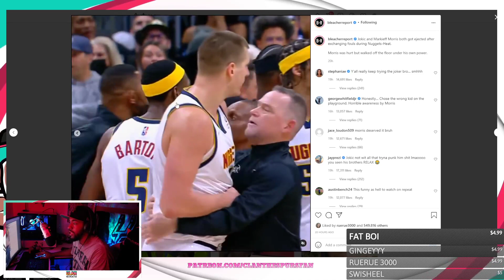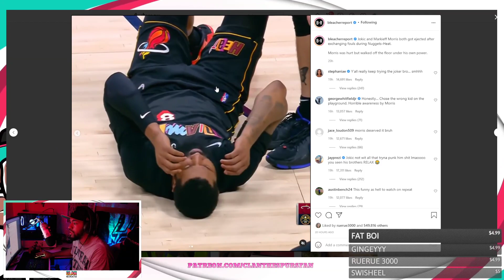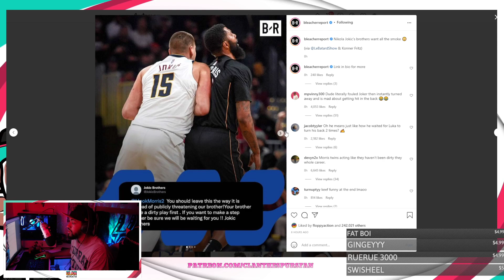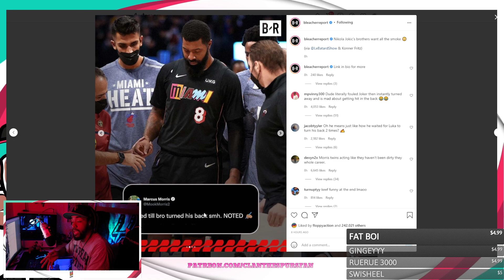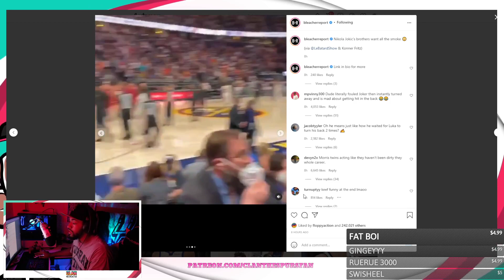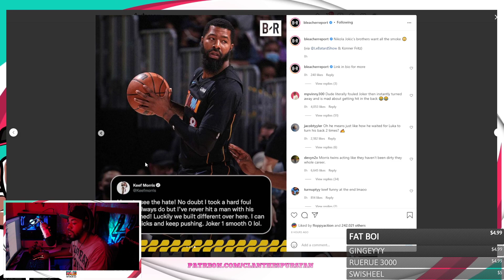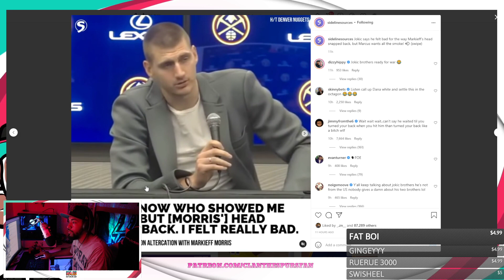Jokic ANNIHILATED Markieff Morris...and he DESERVED IT!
I don't understand why this is that big of a deal. He had it coming to him! GO SPURS GO!

//About me:
I am a huge Spurs fan born and raised out of Tennessee. I am dedicated to continue to grow our community and give Spurs fans (and NBA fans) a place to speak with fellow fans ! I also talk a little Dallas Cowboys too! Jokic Morris